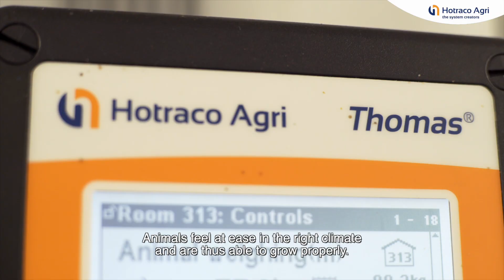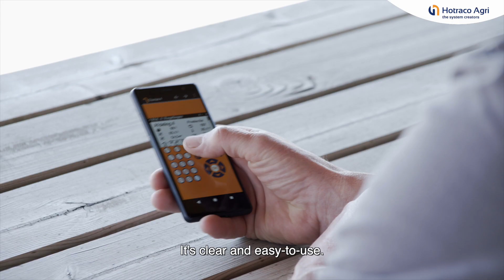Testimonial pig farm Goof Frederix – Thomas® system - The Netherlands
A good story about the Thomas® system at the pig farm of Goof Frederix. The complete control of the climate, lighting and weighing is done by the modern Thomas® automation system. 'animals feel at ease in the right climate and are thus able to grow properly.'
The ventilation is very closely regulated, using the SmartFlow principle. The SmartFlow measures the pressure difference between the section and the central plenum to compute how much air is flowing in each section.  The system is linked to the EasyButton, that can be used to select variouis phases per section. The whole farm is equipped with dimmable and non-dimmable LED lighting. The Thomas® controller is linked to the pig weigher 24/7 and links the animal weight information to the feed and water registration.
Pig farmer Frederix: 'Through the Hotraco app I can view and change all settings of the Thomas system, including the lighting.'